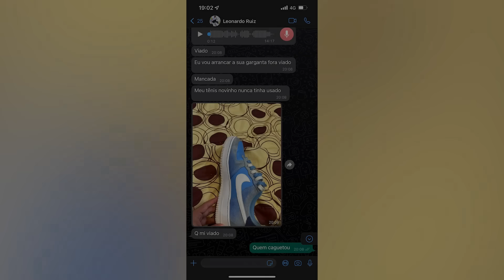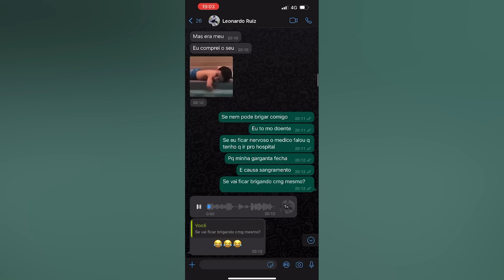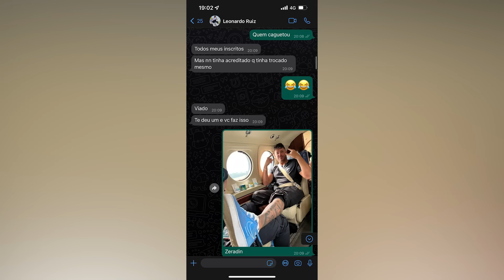INFELIZMENTE FIZ UMA BURRICE…ESTRAGUEI O TENIS MAIS RARO DO MEU AMIGO